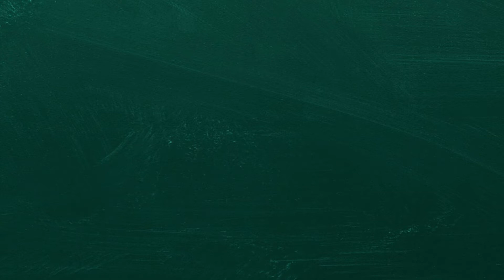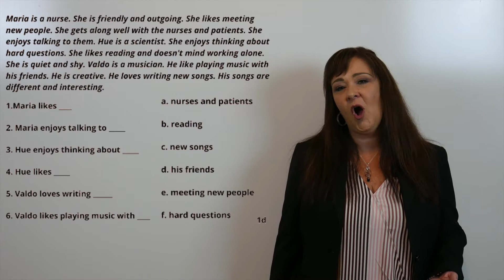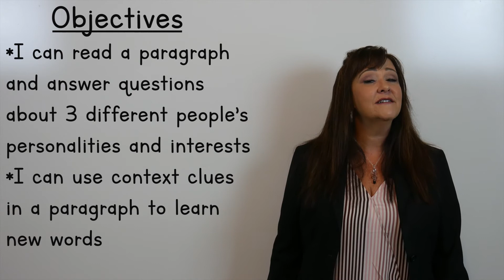Reading About Personality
today we will be reading about personality in English Grammar.

1d  I can read a paragraph and answer questions about three different people’s personalities and interests.

I can use context clues in a paragraph to learn new words.